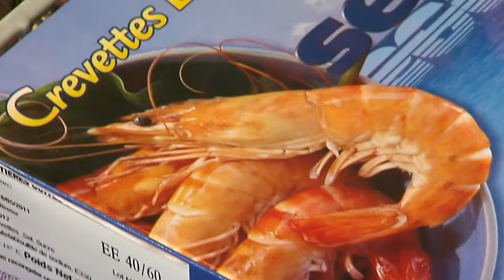A look inside TransparentSea: The most advanced indoor sustainable shrimp farm in the United States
TransparentSea Farm is an indoor shrimp farm located in Downey, CA. Tune in to learn how Steve Sutton brought his passion for sustainable seafood to life through this first-of-its-kind urban sustainable farm.

This is only the beginning, as Steve plans to scale this technology to a much larger state-of-the-art facility. Join Steve and TransparentSea on their mission to change how seafood is done in the United States.